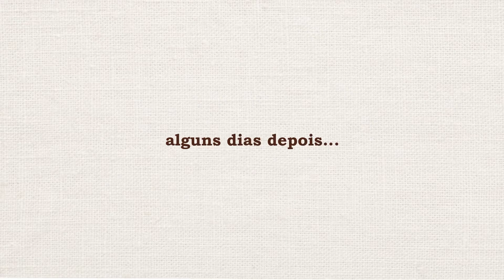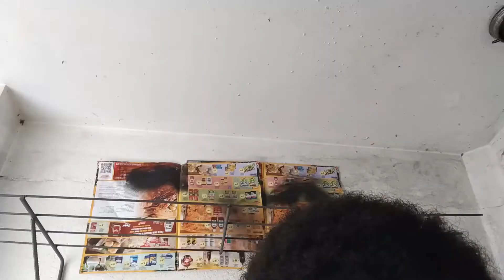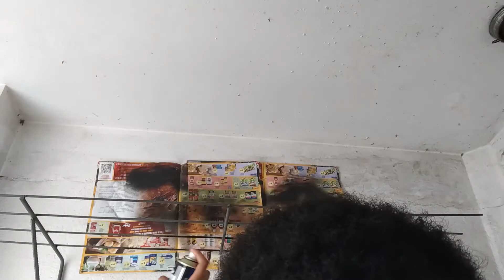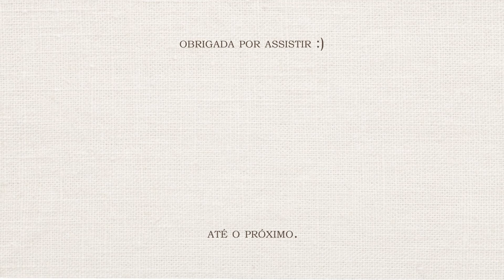diário de férias | vlog 4 ~ casa de vó, tarde de fotos, comprinhas e cafés da manhã ✩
oi genteee!
bem vindos ao terceiro vlog desse diário de férias. nesse vídeo mostro três dias da minha rotina de férias da faculdade.